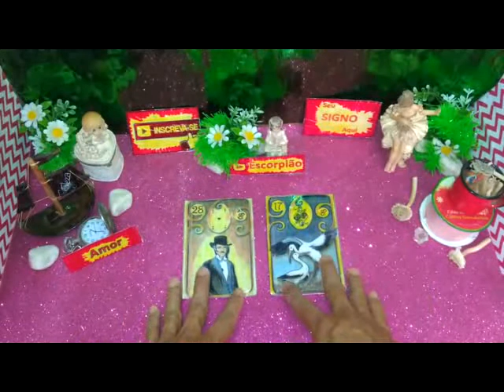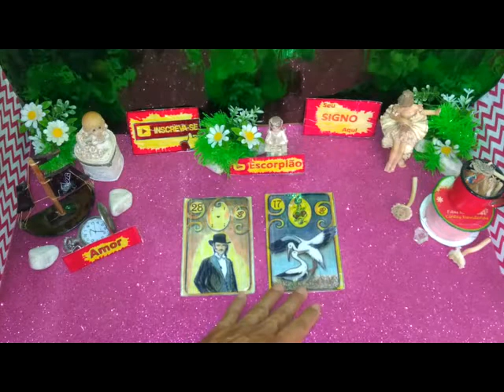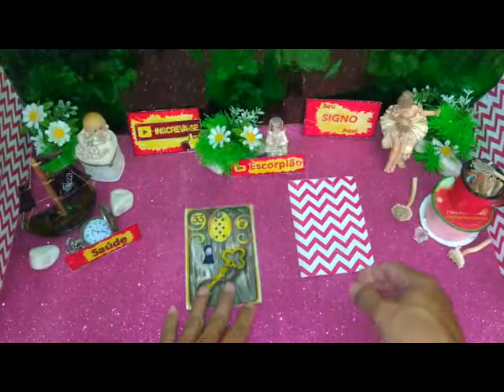ESCORPIÃO MAIO 2020 SIGNOS Previsões 1ª PARTE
ESCORPIÃO MAIO 2020 SIGNOS Previsão Muito Amor Sucesso Energia Positiva para Você no ANO DO SOL 2020

Escorpião Maio 2020 Previsão Parte  1  de 1 a 15